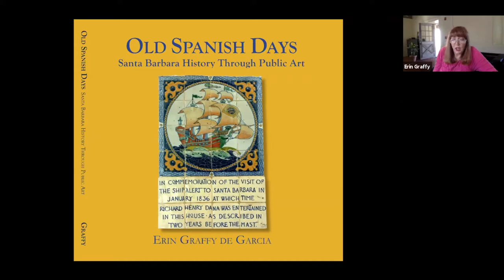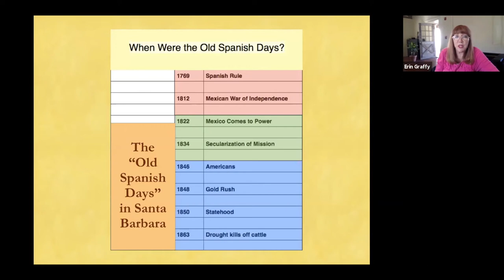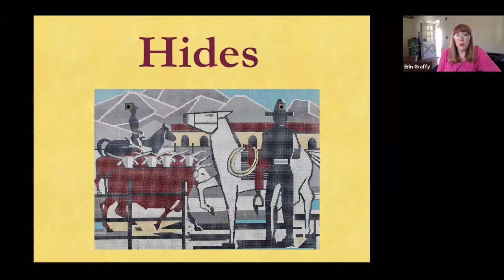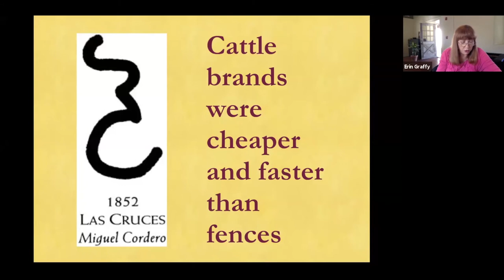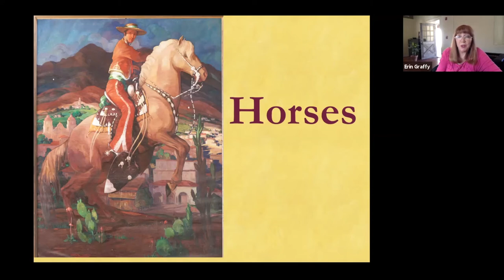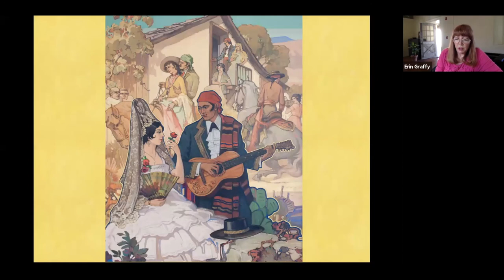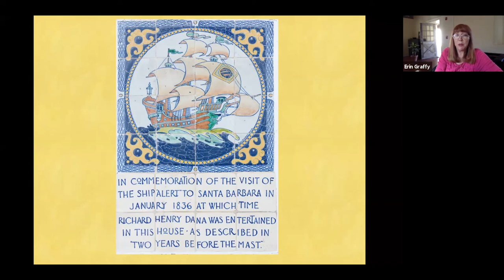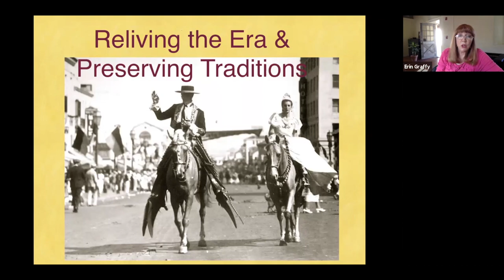History Happy Hour at Home — Old Spanish Days History Through Public Art with Erin Graffy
Historian Erin Graffy discusses the history of Santa Barbara’s favorite 5-day party. Based on her book, "Old Spanish Days: Santa Barbara History Through Public Art," her presentation highlights the inspiration behind celebrating the Rancho Period. She describes a fascinating history of this exceptional era in California known for hospitality, horsemanship, and an love of music and dance. Erin guides us to experience the public art that honors these traditions throughout this beautiful city.